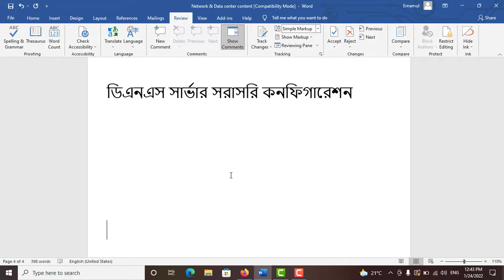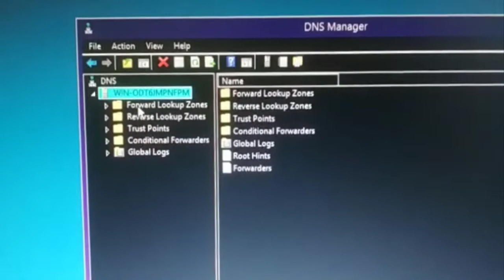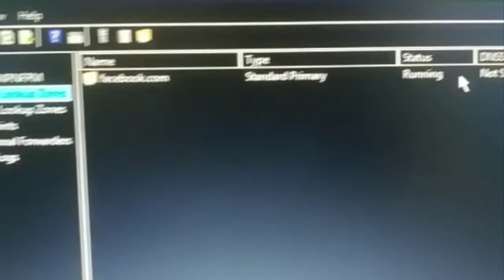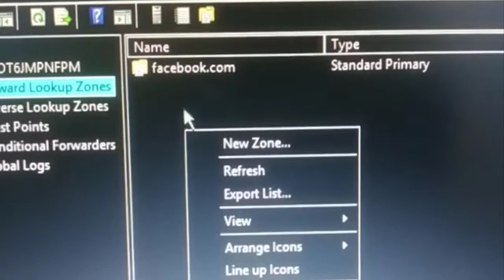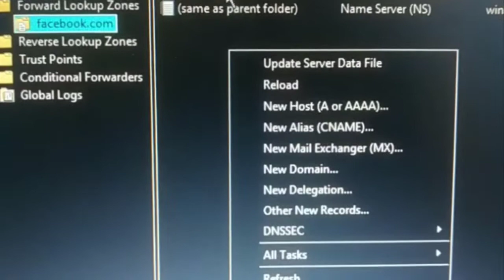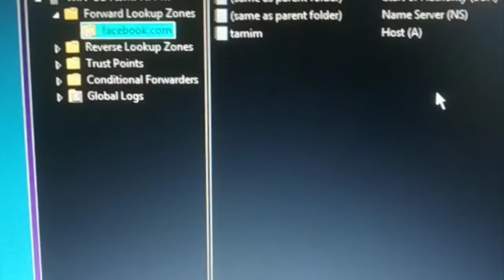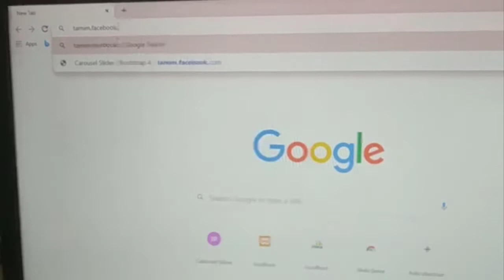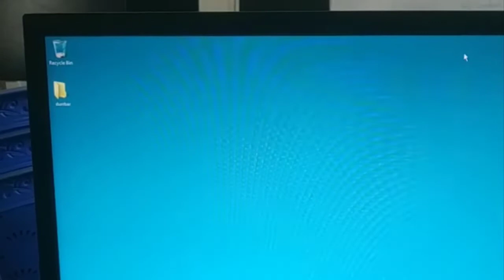ডিএনএস সার্ভার সরাসরি কনফিগারেশন || DNS server direct configuration